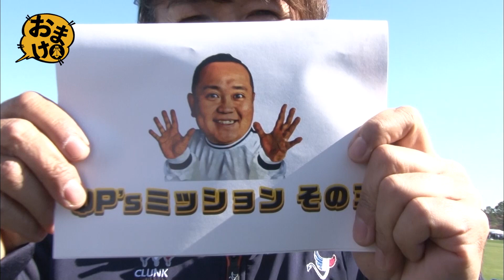ギア猿のおまけ MIZUNO ST200・ST200X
クラブフィッターの鹿又芳典さんが、アメリカ・フロリダ州で行われた世界最大規模のゴルフ展示会「PGAショー2020」で、「MIZUNO ST200・ST200X」をサルベージ（深堀り）！海外で大人気というミズノの新ドライバーをインプレッションします。

★ゴルフみるならゴルフネットワーク★

■■■視聴方法■■■
スマホ・パソコン・タブレットでみる